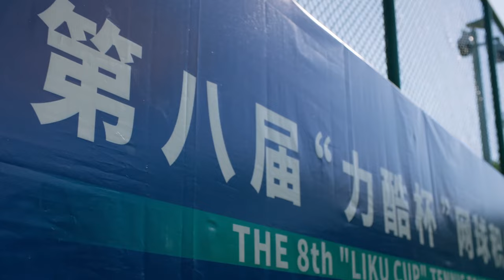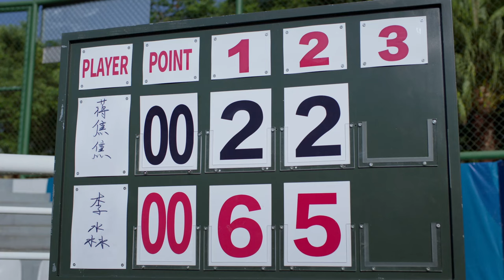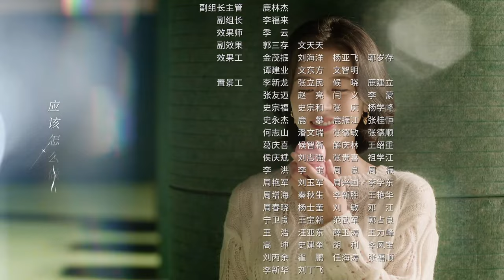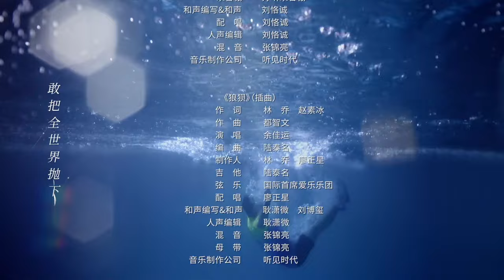ENGSUB【Love In Snowstorm❄️】▶EP12｜Wu Lei /Leo Wu，Zhou Yutong｜Nothing But You｜爱情而已｜Linmon Media